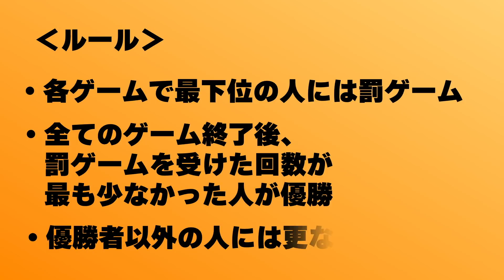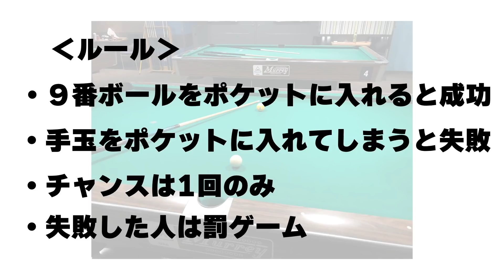【白熱】スポーツバトル開幕！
【スポーツバトル】
運動神経が一番良いのはだれだ？
スポッチャで様々なバトルを繰り広げます！

☆MONA初☆

MONAメンズ ダンス&ヴォーカルユニット 結成！
そして、MONAメンズモデル7人による新番組スタート♪
あんな事やこんな事まで、様々な企画にチャレンジしています！！( ´∀｀)

◆ユニット名『Glanz(グランツ)』
◆番組名『ヤミツキ☆Glanz』ヤミグラ